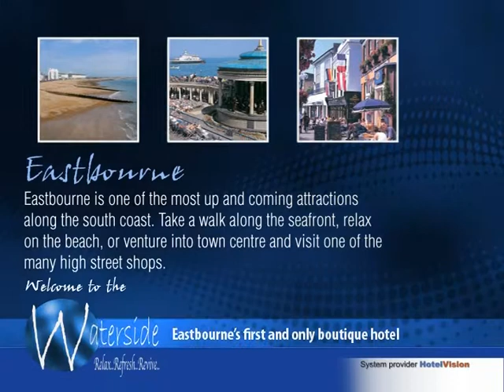Waterside Hotel - Eastbourne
This is an Info Channel produced by Inteleview Solutions Ltd for the Waterside Hotel of 11-12 Royal Parade, , Eastbourne who can be contacted at or on 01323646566 for further information or to book at the hotel. The Inteleview Info Channel forms part of the television distribution system provided by Inteleview Solutions Ltd which delivers high quality multi channel television to guest rooms across the hotel.

Inteleview Info-Channels deliver an informative presentation to guests about the hotel on the in room televisions covering the key guest services and other important information about the hotel.

There are a range of television systems provided by Inteleview for the hotel, guest house and leisure industries which can all be tailored to meet local requirements and more importantly the quality of the local television system. With digital switchover upon us more and more hotels decide to integrate Freeview with 60+ channels with a non subscription satellite solution. This combined solution allows the hotel to offer the most resilient of systems thus ensuring the best possible service to their guests.

Systems from Inteleview Solutions Ltd can be found operating in hotels from John O'Groats to Lands End and currently serve in excess of 20,000 guest bedrooms. Inteleview Systems can be integrated with subscription satellite services such as Sky. TV systems from Inteleview can not only be found in guest bedrooms they also provide bar TV, reception TV and in gymnasiums either as large screens or operating on the equipment.

As part of its portfolio of hotel TV solutions Inteleview offer solutions that include both digital terrestrial and digital satellite more commonly known as Freeview or Freesat supported by subscription satellite from Sky and others where required. In addition these can be complemented by a wide range of International channels to suit varying guest profiles through its "Free Select International" option.

The supply of televisions is just one part of the jigsaw and Inteleview are able to supply and install hotel professional models from a wide range of manufacturers that include the all important "guest lockout" feature.  From 19"" LCD to luxury bathroom TV's Inteleview have an option.

The Inteleview view is that all elements from multi-channel television  in bedrooms, bar and reception s, specialist "In Room Smart Technology" along with peripheral solutions  can be integrated to help deliver the overall experience a hotel is looking to achieve for its guests.
Inteleview does not limit itself to just the provision of great tv pictures and support it supports this  with a comprehensive range of professional design services that can help meet the needs of new  build hotels or  renovations be they whole hotel or room upgrades.

Technically Inteleview Systems can be described as SMATV, IRS or Headend solutions.

Inteleview are part of the Associated Group of Companies which provide a whole range of distributed media services that includes

Video Web Presenter -- which is a combination of interactive online video and a live presenter on a web site. What better way to stand out from the competition and increase sales, than having a real person on the pages of a web site, to talk to the sites visitors!

Video Web Presenter provides that personal touch on a web site. Our research shows that website visitors will be more willing to listen to sales messages, rather than read them. Because a real person has the power to influence, motivate, and persuade prospects faster and with less resistance. Having a Video Web Presenter on a web site is the best-kept secret to dramatically increase Website response rates! Amazingly, this technology requires NO software or plug in to view, No special high-bandwidth connection and NO special hosting requirements for a site.

Normal Web Sites just offer text for a person to read about a company and why a person should work with that business. But now, a web site can have a real sales person present a sales message, special offers and company information, verbally. Video Web Presenter helps businesses to make that all important impact on their customers, something that no other technology can.